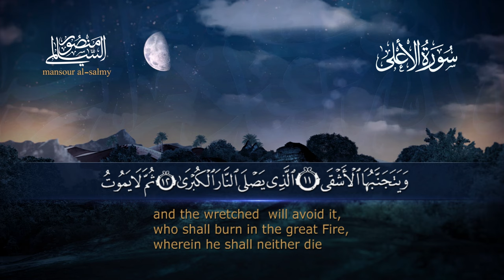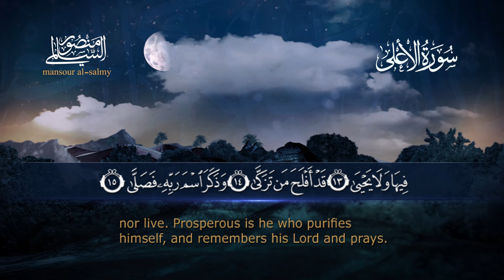سورة الأعلى || القارئ منصور السالمي 1444هـ Surah al-A`la _ Mansour Al-Salmi